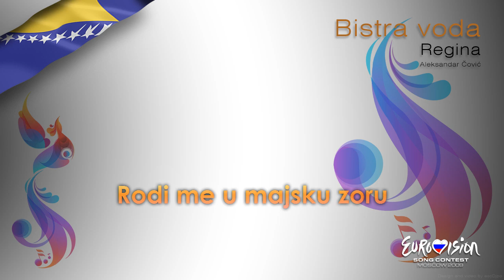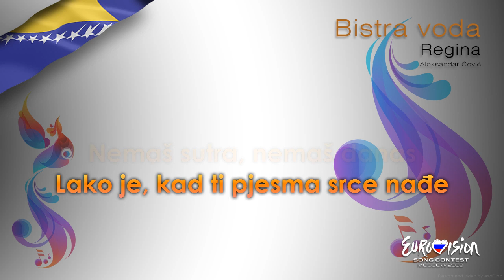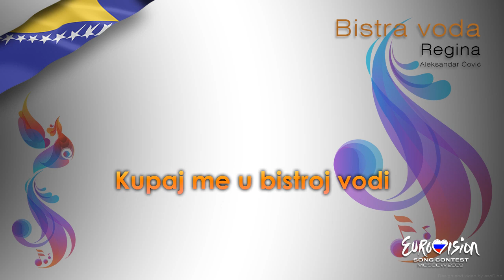Regina - "Bistra Voda" (Bosnia & Herzegovina)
Try this if Youtube doesn't allow you to wath the video.